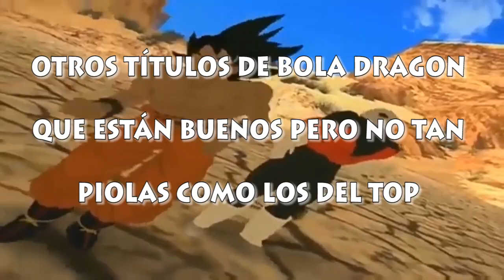Top MEJORES Videojuegos de Dragon Ball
Hoy les traemos nuestro top de los mejores juegos de Dragon Ball!

Todo lo usado acá es para entretener, informar o desinformar con posterior rectificación, igual Youtube no te deja ni poner 5 segundos de canciones japonesas, así que seguro alguien rompa las bolas por algo de Copyright.